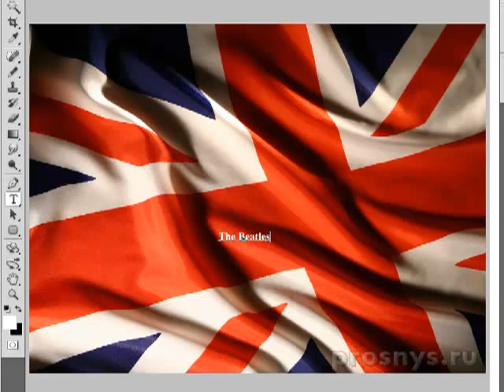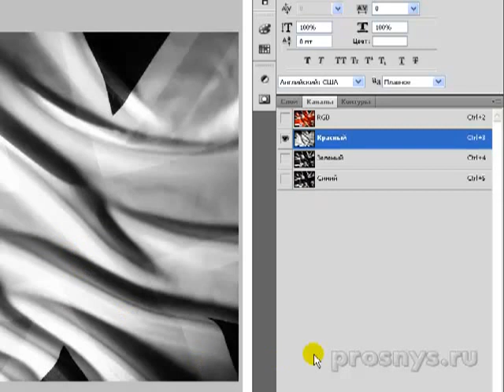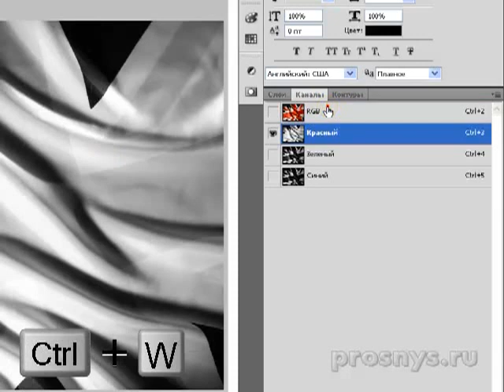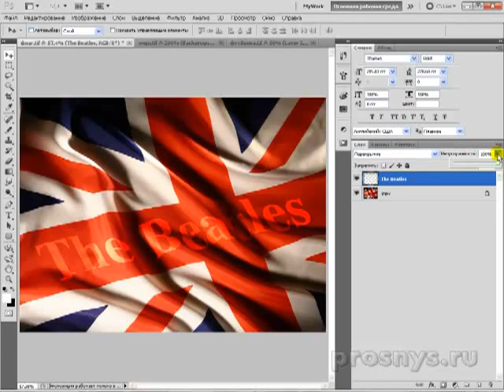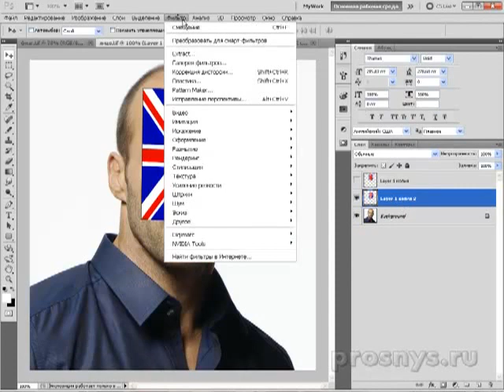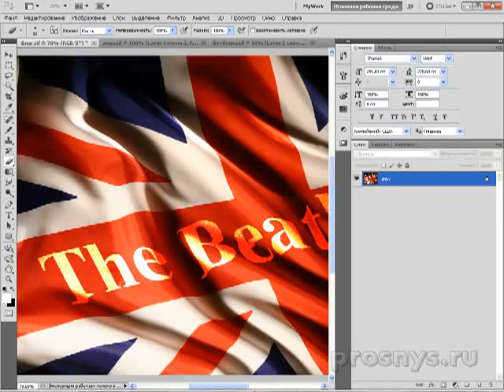Фишки Фотошопа. Надпись на флаге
Используя фильтр смещение (displace) и один из каналов изображения, как объемную карту, можно разместить текст или любую картинку так, чтобы они повторяли все неровности изображения. Проще показать, чем описать - смотрите :)